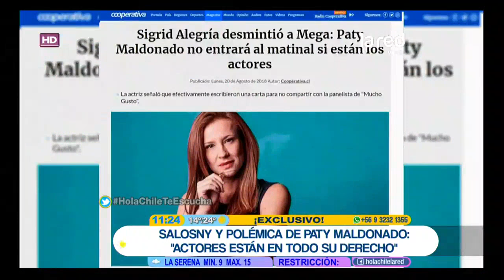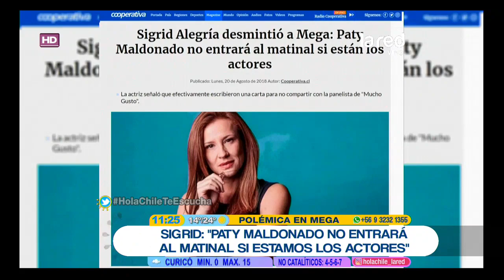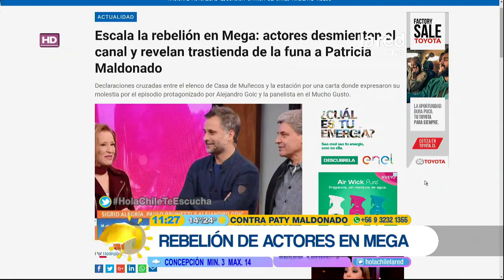El escándalo de Paty Maldonado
Continúa la polémica por la permanencia de Paty Maldonado, en Mucho Gusto, de Mega. Esto luego de que el elenco de "Casa de Muñecos", firmara un elenco asegurando que no promocionarían la teleserie en el matinal, mientras Maldonado, continúe en el panel. A las críticas se han sumado distintos actores, quienes apoyan la decisión de los actores.